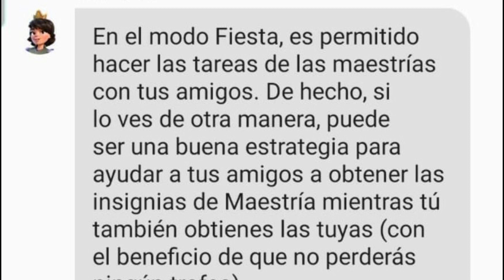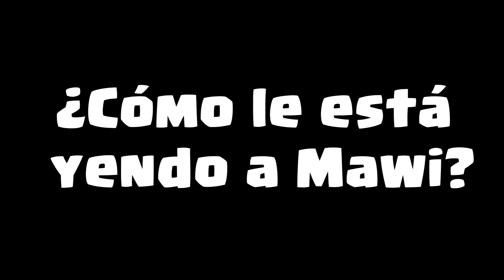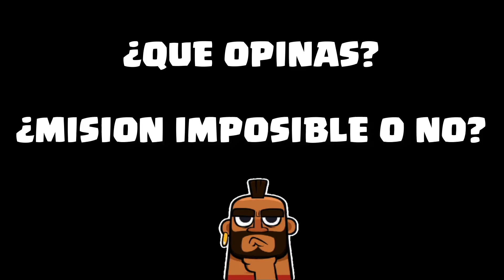LA INSIGNIA IMPOSIBLE DE CLASH ROYALE! 😭 P3 - noticias y curiosidades temporada 35 (season 35)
La INSIGNIA que es IMPOSIBLE de conseguir en CLASH ROYALE! 😭 Capitulo 3. Entérate de todas las noticias y curiosidades de la temporada 35 (season 35). Bienvenidos a información royale de Clash con Mawi!